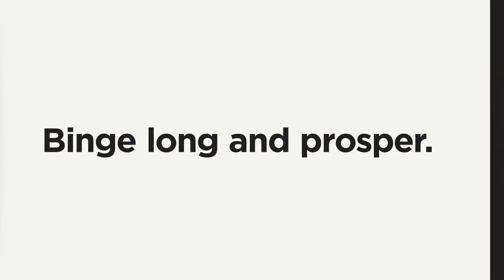Netflix - Star Trek - Original Vulcans